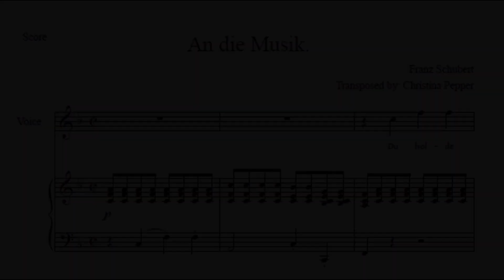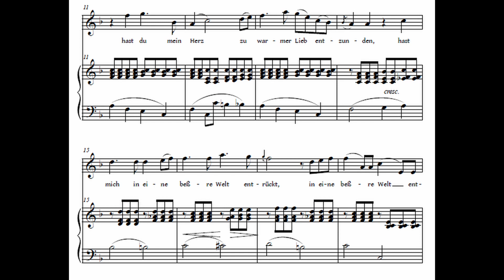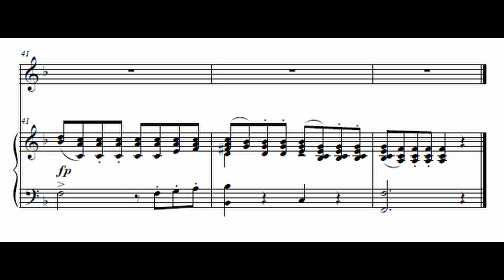An Die Musik F Major Piano Accompaniment Schubert Karaoke Very High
An die Musik, Piano Accompaniment in F Major for very High Voice. Composed by Franz Schubert in 1817, D547. Piano performed by: Christina Pepper.